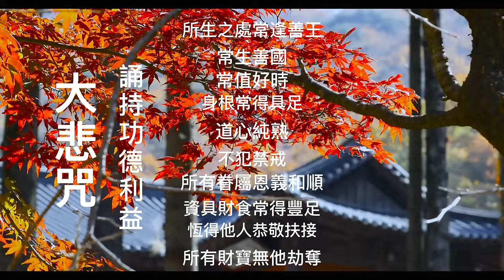大悲咒 -每天唱颂可除灾难，積累福報。菩薩保佑平安健康。愿可为人们消除災禍、帶來福報观音菩萨加持，救苦救難。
大悲咒= 每日聽一聽淨心又自在, 一切諸菩薩慈悲與加持 慈佑眾 大慈大悲救苦救難。